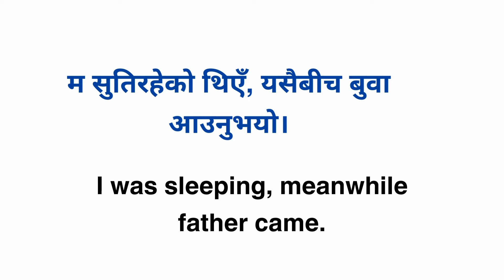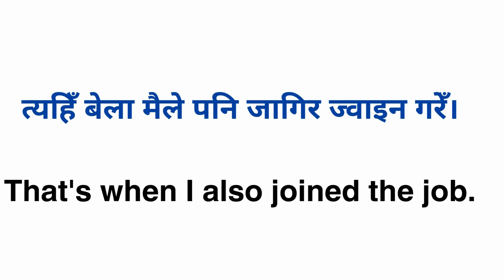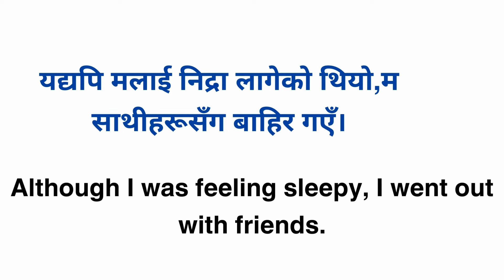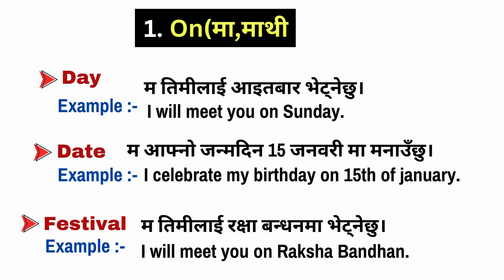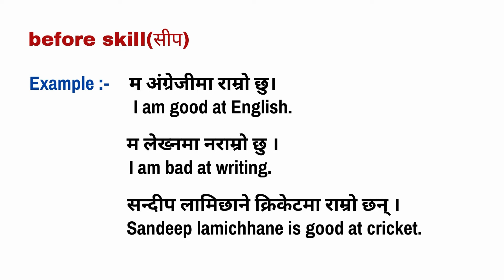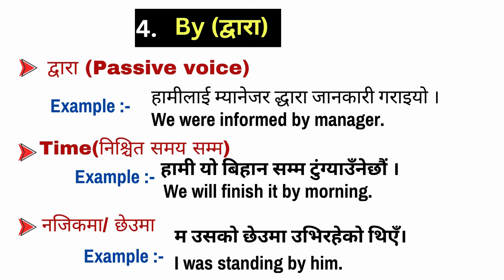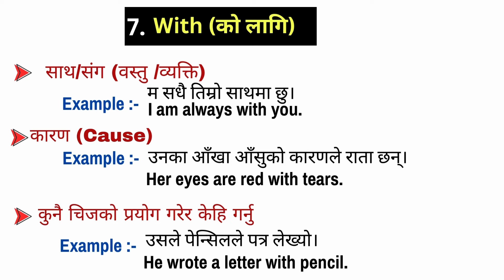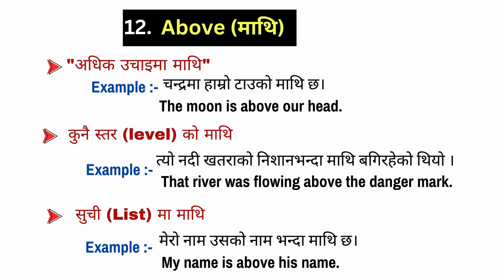Important Preposition & Conjunction Words/All rules/ English Grammar /English speaking practice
Important English Words Meaning | Word Meaning in Nepali | Vocabulary Words
 basic English words | Improve your vocabulary

In this video you will learn most common English words with their Nepali Meanings. If you want to improve your English, watch this video till the end.

Vocabulary in nepali
Basic  english words
Words meaning
Word meanings
Word meaning for daily use
Word meaning in nepali
English kasari padne
English words with nepali meaning
English Vocabulary

Daily use words in nepali
Daily use words meaning english to nepali